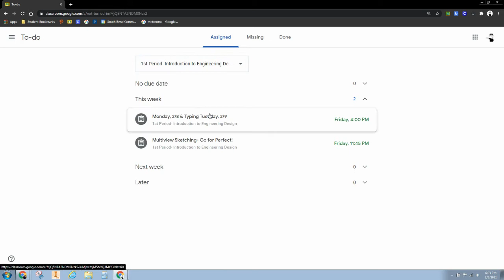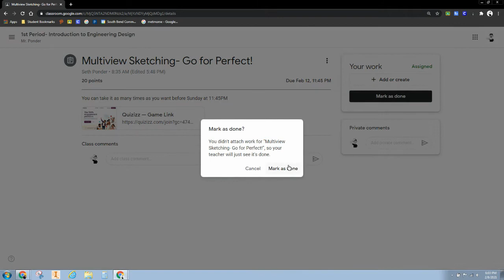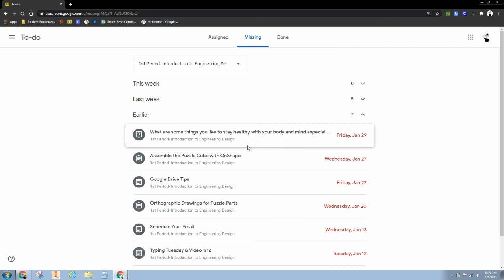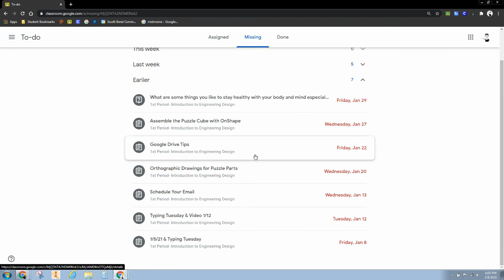To-Do List on Google Classroom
The To-do button on Google Classroom is the most underutilized feature on Google Classroom. This can help students easily find assignments and get them turned in.